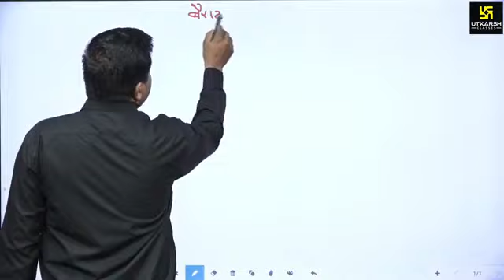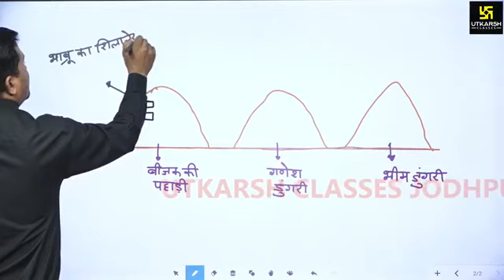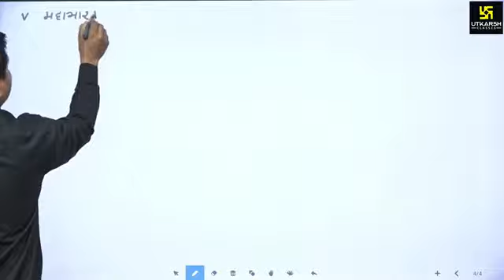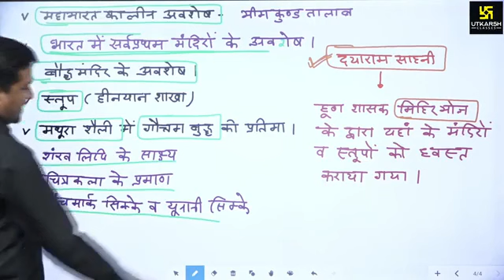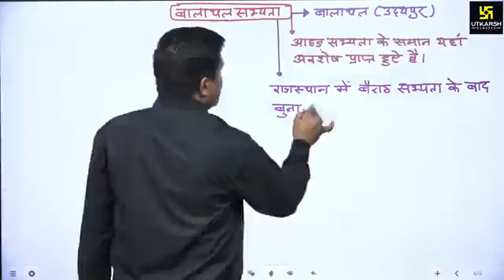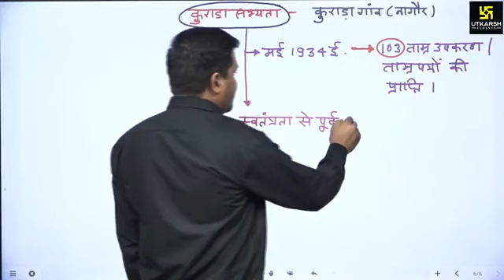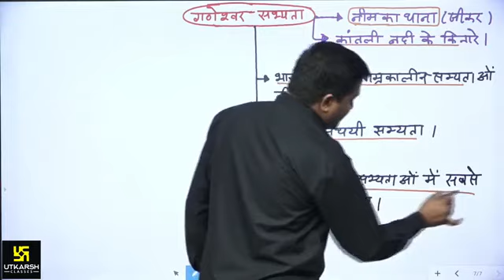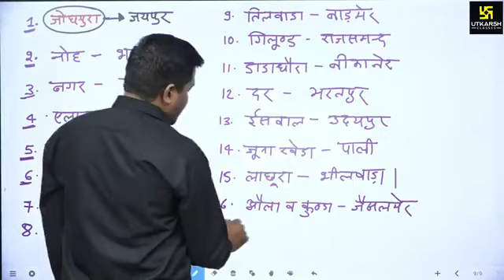L-4 राजस्थान की sabytay by ankit sir (ak classes) reet ll 3rd grade utkarsh classes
वनरक्षक वनपाल पेपर हल 2022 | वनपाल | वनरक्षक |

vanpal | वनरक्षक मॉडल पेपर 2022

RGR R R 2016 || Forest Guard Previous Year Question paper || Forest Guard old paper

1. वनरक्षक मॉडल पेपर 2022

2. वनपाल मॉडल पेपर 2022

3. वनरक्षक वनपाल मॉडल पेपर

4. वनरक्षक टेस्ट सिरीज

5. vanrakshak test series 6. vanpal vanrakshak test series

7. vanpal test series

8. forest guard test series 9. forester test series

10. vanrakshak model paper 11. vanpal model paper

12. vanpal vanrakshak model paper 2022

13. vanrakshak important question 2022

14. vanrakshal important class 2022

rajasthan forester & forest guard old paper | forest guard rajasthan forest guard previous year question paper |

rajasthan forest guard previous year questions paper | rajasthan forester& forest guard 2013 fully solved paper |

rajasthan vanrakshak paper previous year | राजस्थान वन रक्षक सिलेबस | राजस्थान वनरक्षक पेपर 2016 | forest guard model

paper | forest guard model paper 2021 | ISM DUR